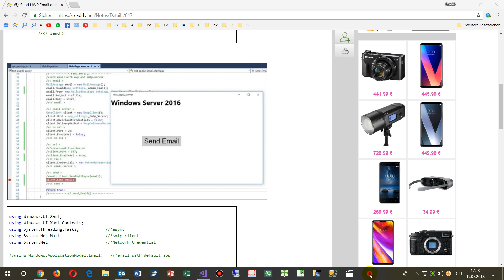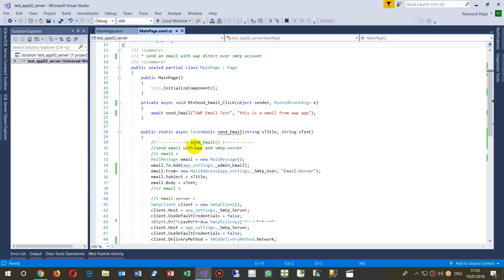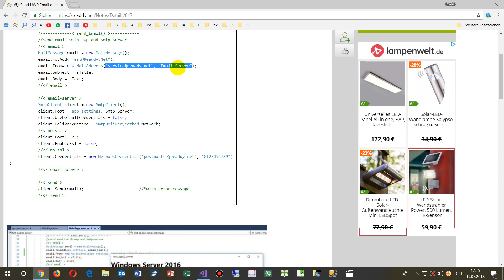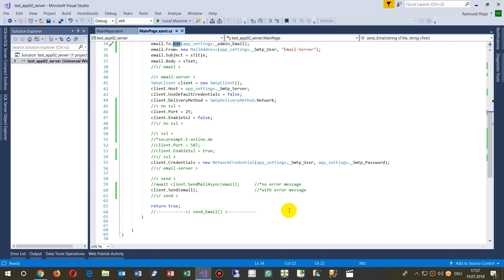UWP Send Emails with UWP Email Client Direct Over SMTP Server